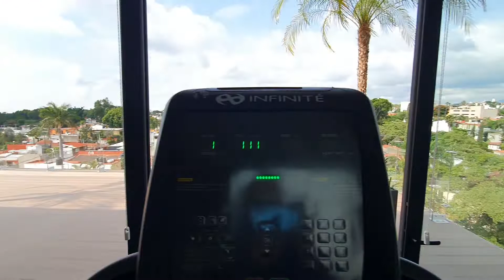VENTA DEPTO NUEVO QUINTAS MARTHA CVA 2 RECS PETFRIENDLY ELEVADOR $4'350,000.00 MXN ALBERCA GYM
En venta departamento de lujo en Col. Quintas Martha Cuernavaca, muy cerca del restaurante EL ORIGEN , excelente ubicación, solo 16 departamentos, elevador, jacuzzi, paneles solares, petfriendy, airbnb.  SE VENDE CON O SIN MUEBLES.
CON MUEBLES $4'750,000.00 MXN
SIN MUEBLES $4'350,000.00 MXN